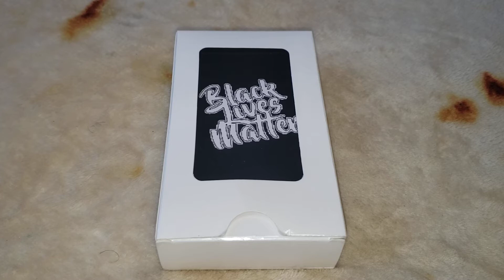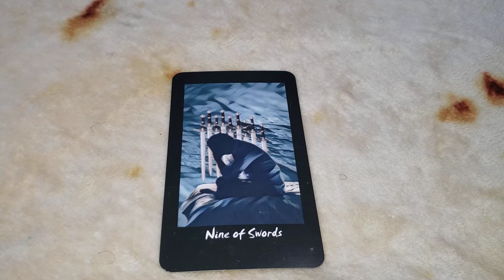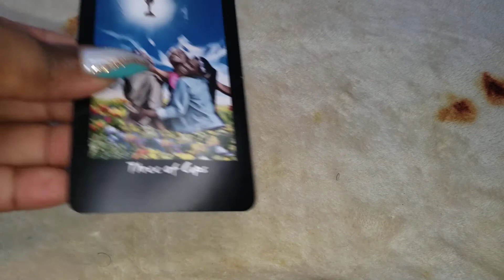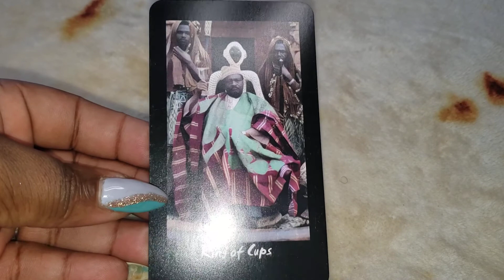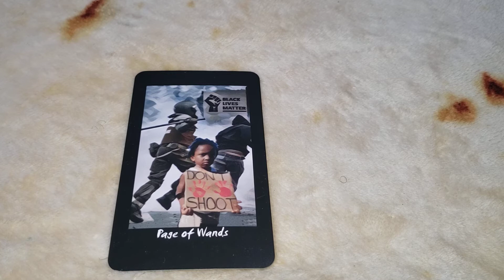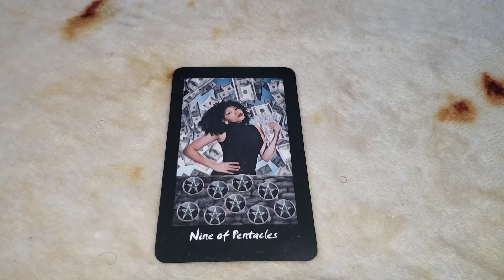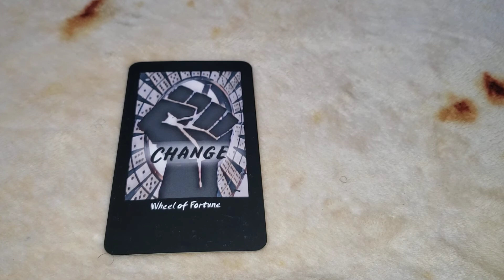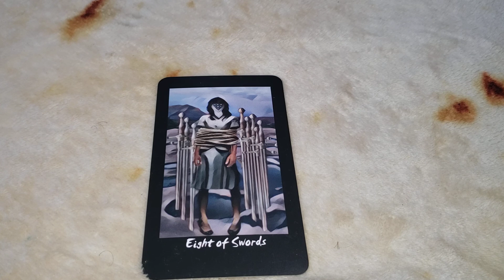Ask An Aquarius: My Favorite Indie Tarot Deck!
This is my favorite independent tarot deck!

My Beloved Patrons:
 #3 TC
 #4 CorrineC